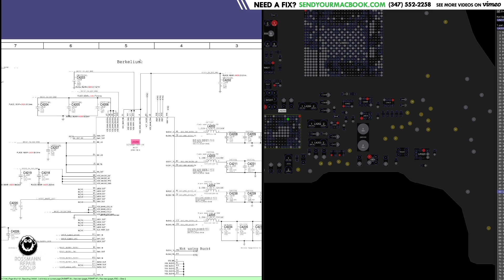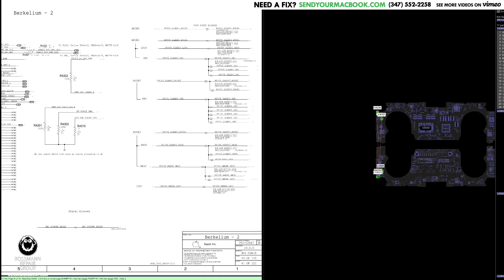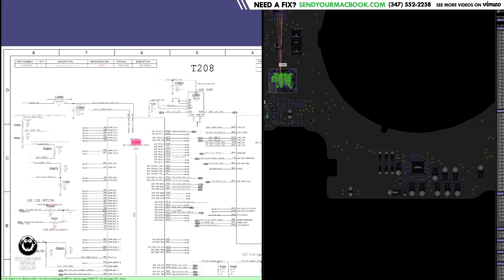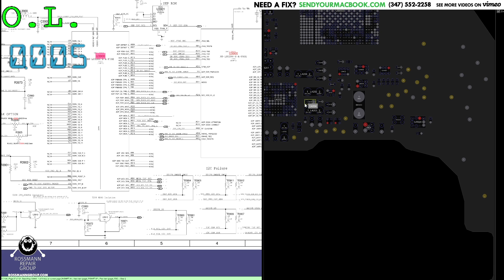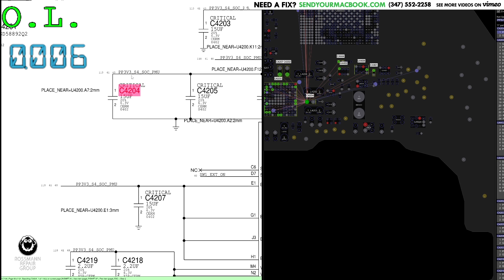Macbook Pro dead again repairing the logic board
› Bitcoin: 1EaEv8DBeFfg6fE6BimEmvEFbYLkhpcvhj
› Bitcoin Cash: qzwtptwa8h0wjjawr5fsm0ku8kf40amgqgm6lx4jxh
› Dash: XwQpZuvMvU44JT7C7Uh6xHvkSadzJw9fMN
› Dogecoin: DKetsoCvwa2hF29ssgUA4Wz4hxT4kj3KLU
› Ethereum: 0x6f6870feb48f08388ee345cf0261e2f03d2fa310
› Ethereum classic: 0x671bfd61ba87edf6365c97cea33d66ba73645510
› Litecoin: LWnbTTAjojZQt68ihFJFgQq3cYHUsTcyd7
› Verge: DFumZ5sMhi3JktLQpsTVtV9xUt3zKDrcZV
› Zcash: t1Ko3FkphQYoQroQc8k2DVk4WKMAbmNR8PH
› Zcoin: a8QdvArHmdRYe1MjiqtP6jDNe6Z4JgnRKZ